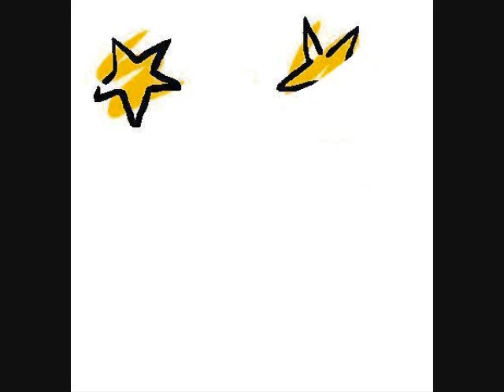The Final Destination (2009) Movie Review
A Projectionist's Review of the fourth (and hopefully final) film in the "death is out to get you" series.

Music performed by Underworld, "Moaner." All images and pictures are copyrighted and licensed to those who have distributed them.